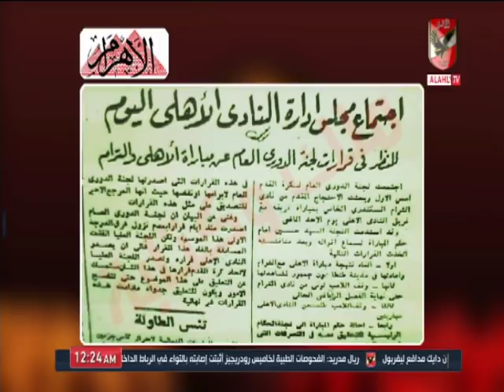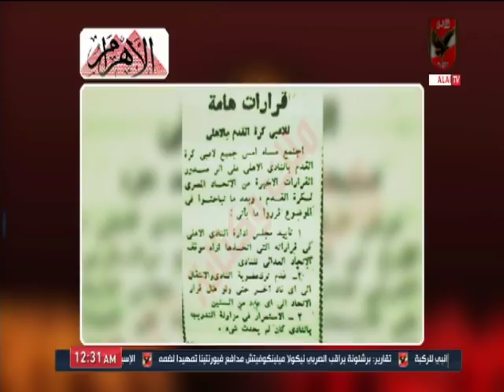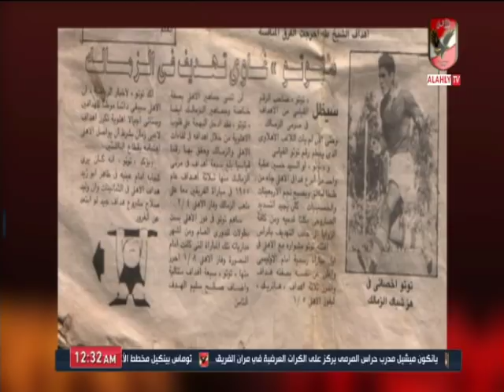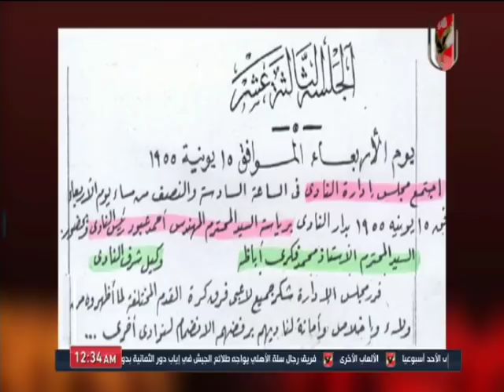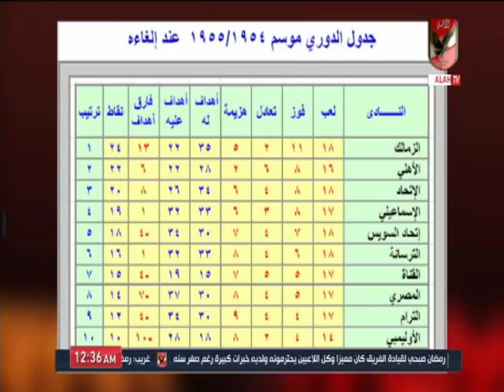ملك_وكتابة وتفاصيل ازمة الأهلي مع اتحاد الكرة بسبب اعادة مباراة الترام موسم 1955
ملك وكتابة وتفاصيل ازمة الأهلي مع اتحاد كرة القدم بسبب اعادة مباراة الترام موسم 1955

التردد: 12341 أفقي.
القمر: نايل سات.
معامل الخطأ: 5/6.
معدل الترميز: 27500